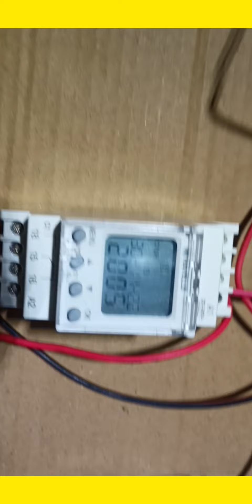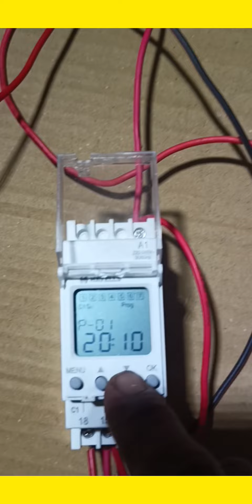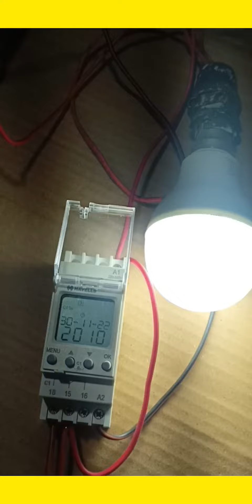How To Make Digital Time Switch Connection & Setting || DHTJW01016 Timer Setting.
About this video:
Hello friends apana manaku Mora you tube channel ku swagat janauchhi.aji mu Kemiti digital timer connection and setting karajae taha ଦେଖେଇବି ...

electrical timer switch electriciankc baidya